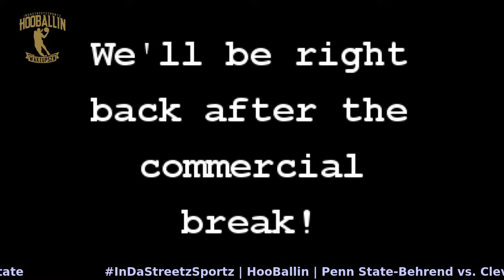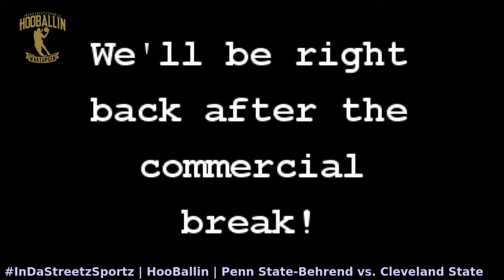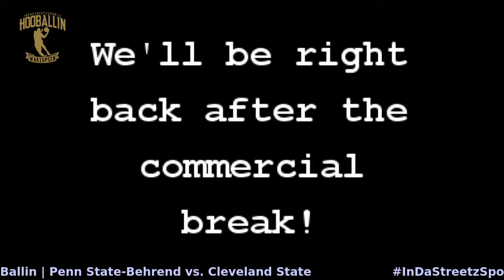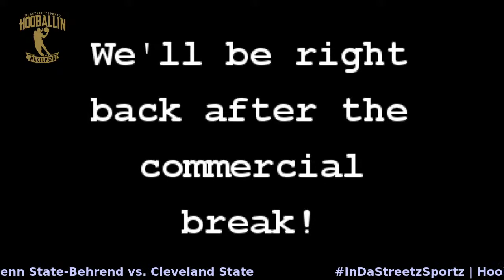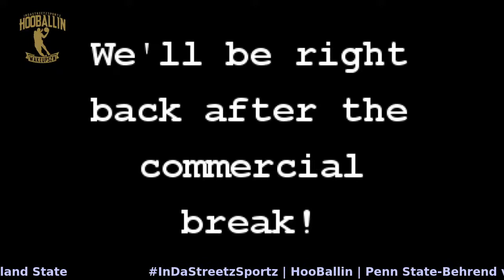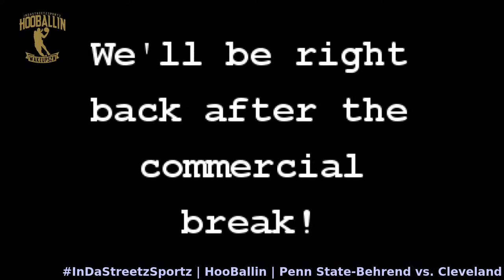HooBallin x CollegeHoops | Penn State-Behrend vs. Cleveland State Vikings